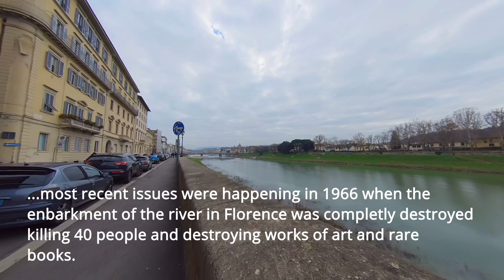🇮🇹 Leisurely Sunday stroll in Florence for a delightful break from reality.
Are you ready to explore one of the most beautiful cities in the world?

Come and explore with me the stunning beauty of Florence, Italy as I take you on a spectacular journey from the banks of Arno River to a bustling Sunday market, the majestic Pitti Palace and finally to the iconic Ponte Vecchio. Along the way, you will witness exquisite sights never seen before and experience an unforgettable adventure!

An opportunity to witness the breathtaking sights and sounds of the majestic city while taking in its spectacular vistas awaits you, offering a truly unforgettable experience.

From its stunning Renaissance architecture to its incredible art galleries, Florence is a must-visit destination for travelers from around the world. It boasts an amazing array of cultural attractions and architectural wonders, such as the iconic Duomo di Firenze and the Uffizi Gallery, which are sure to impress even the most experienced traveler. There is also a vibrant nightlife scene in Florence that offers something for everyone. Whether you're looking for a romantic dinner for two or a lively bar atmosphere, there's something to suit every taste. So don't miss out on this incredible city – discover why Florence is one of the most.